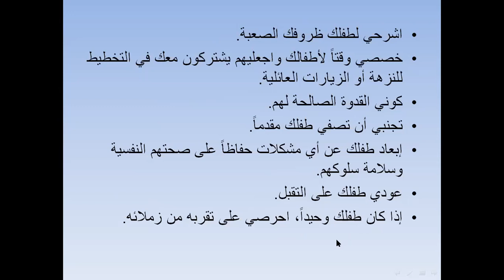البروتوكول و المراسم - اتيكيت معاملة الأطفال- الإتيكيت - د/ماريان مراد